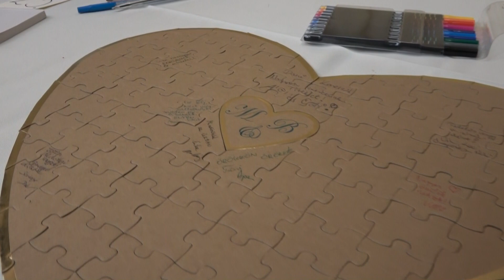Maya és Bálint 2020. 10. 17.